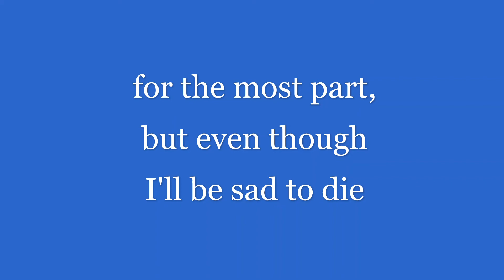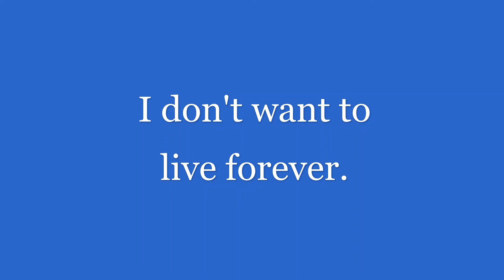Life and Death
A few of my thoughts on Life and Death